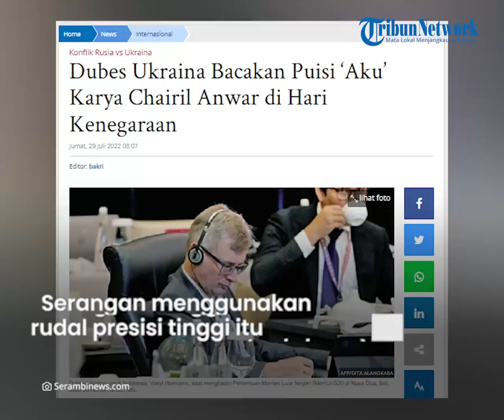Dubes Ukraina Bacakan Puisi Chairil Anwar dalam Konpers Virtual: Sama dengan Perjuangan saat Ini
TRIBUN-VIDEO.COM - Dalam konferensi pers virtual pada Kamis (28/7/2022), Duta Besar (Dubes) Ukraina untuk Indonesia, Vasyl Hamianin membacakan sebuah puisi karya penyair Indonesia.

Puisi yang dibacakan tersebut adalah karya penyair kenamaan Indonesia, Chairil Anwar berjudul Aku.

Vasyl mengatakan, puisi tersebut serupa dengan perjuangan rakyat Ukraina.